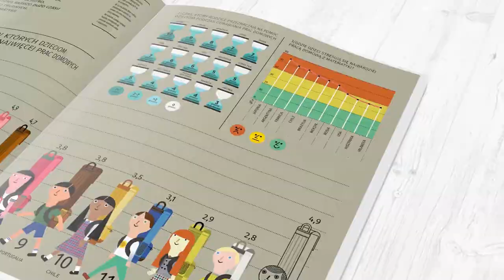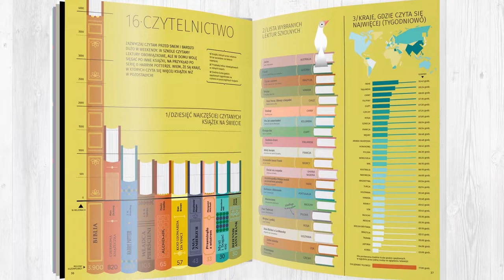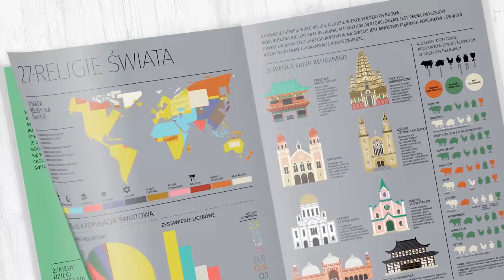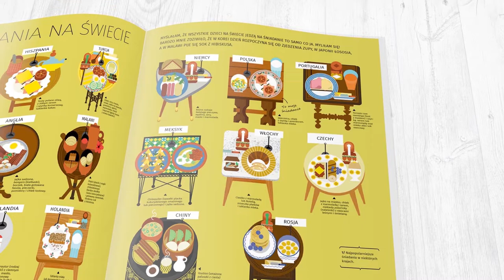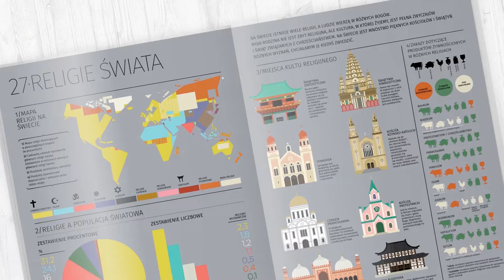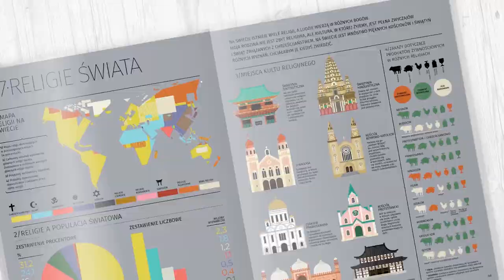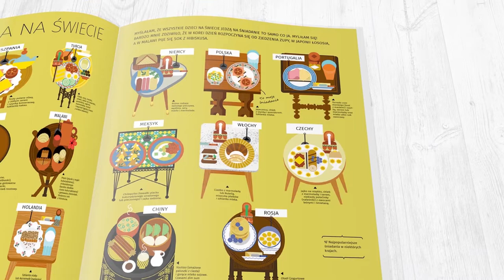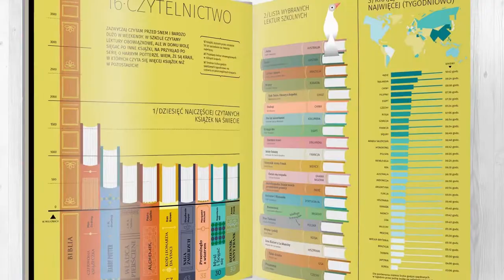Ja i świat